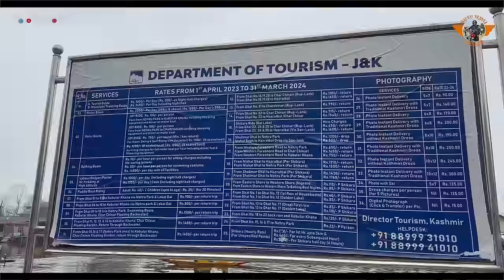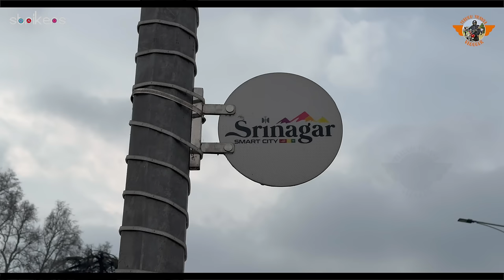శ్రీనగర్ భూలోక స్వర్గం|| Srinagar || Kashmir Videos || Telugu Travel Vlogger || Strikers